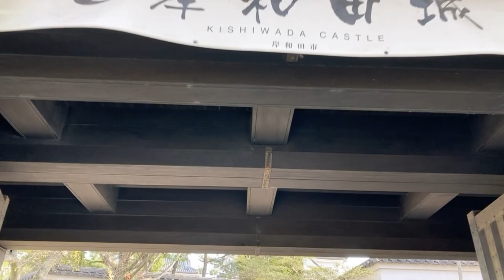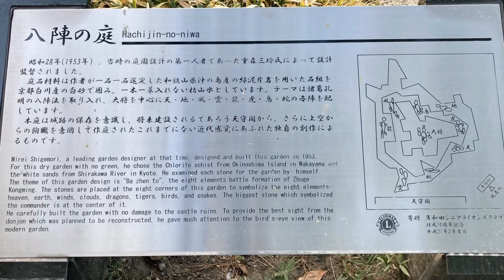【続日本100名城】岸和田城 Kishiwada Castle - 100 fine castles of Japan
続日本100名城「岸和田城」の登城動画です。